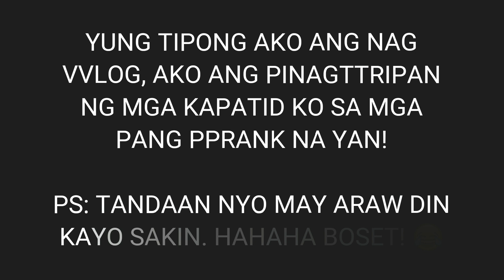POTATO CHIPS PRANK | Newest Potato Chips Potato Flavor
Kindly feel free to type your comments if you have any suggestions. 📝

See you on my next vlog. Thank you! 😘

Edited by yours truly Frans Claudette

Yung tipong sa sobrang takot nila na mapagtripan mo sila, inuunahan nila akong pagtripan!
Humanda kayo sakin! Lintek lang ang walang ganti.. hahaha